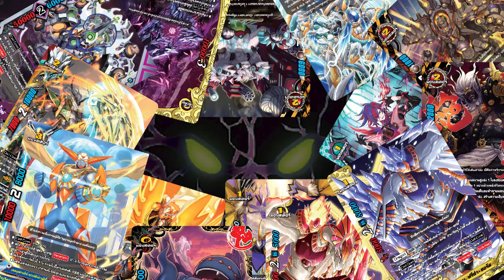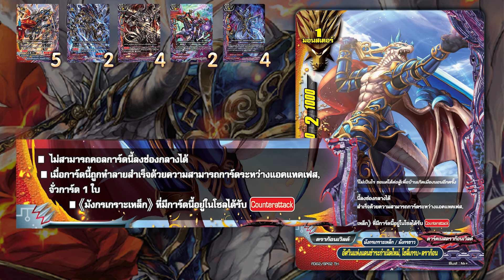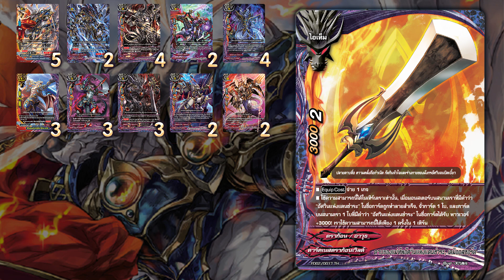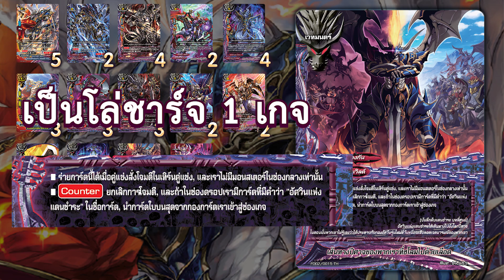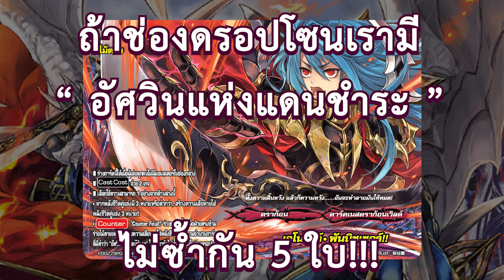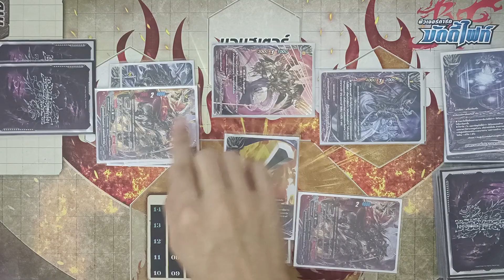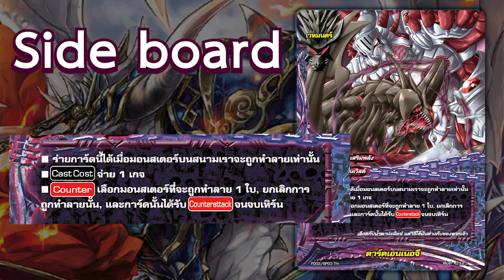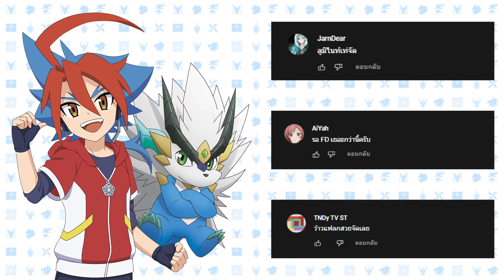[ Deck Profile ] บัดดี้ไฟท์ อัศวินแดนชำระ FD02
🔥 Deck Profile บัดดี้ไฟท์ FD02 อัศวินแดนชำระ
✅ แนวทางการจัดเด็คอัศวินแดนชำระสำหรับการเล่น FD Fight
คอนเซปของเด็คคือการสังเวยพวกพ้อง
เพื่อทำให้สแตนด์ขึ้นมาโจมตีได้อย่างต่อเนื่อง
แถมมอนสเตอร์บางตัวยังมีความสามารถเมื่อถูกทำลายได้เอฟเฟคอีก
ทำให้เด็คนี้เป็นเด็คที่บุกได้โหดมาก ๆ

ไปดูสัดส่วนการจัดเด็คกันเลยครับ

สามารถหาซื้อการ์ดบัดดี้ไฟท์ ภาษาไทย ได้ที่ร้านค้าตาม link ด้านล่างนะครับ : -

ติดตามข่าวสารของการ์ดบัดดี้ไฟท์ ในไทย ได้ที่ :-